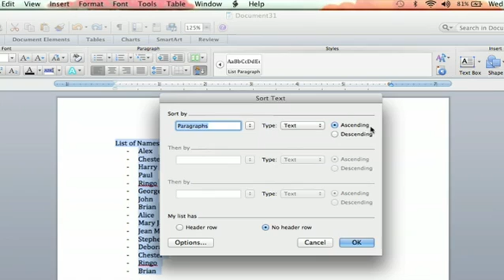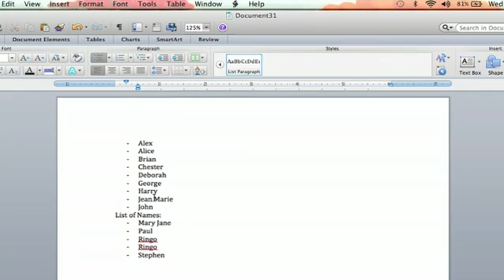How to Find Duplicate Labels on Microsoft Word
How to Find Duplicate Labels on Microsoft Word. Part of the series: Microsoft Word Help. Finding duplicate labels in Microsoft Word is something that you can do with the "Sort" button. Find duplicate labels on Microsoft Word with help from an experienced computer professional in this free video clip.